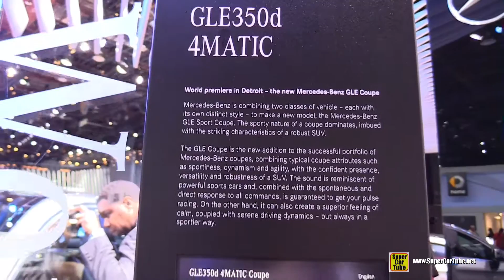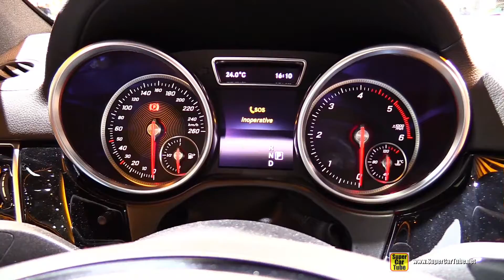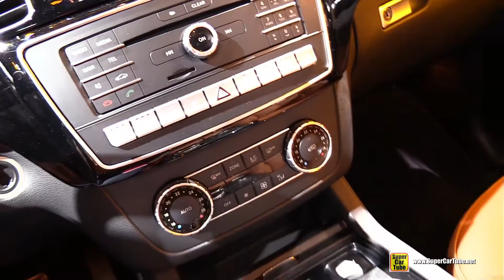2016 Mercedes-Benz GLE-Class GLE350d 4Matic Diesel - Exterior,Interior Walkaround - 2015 Detroit